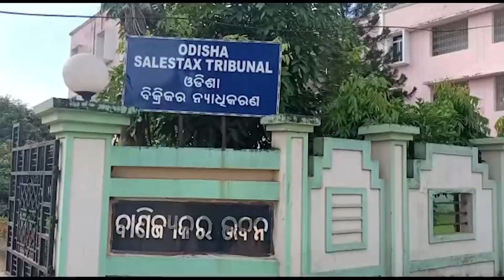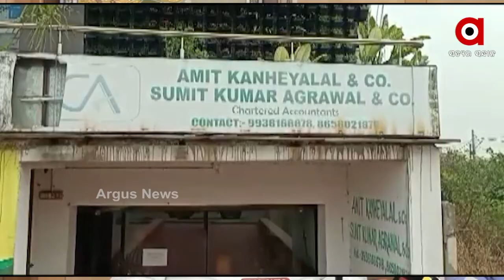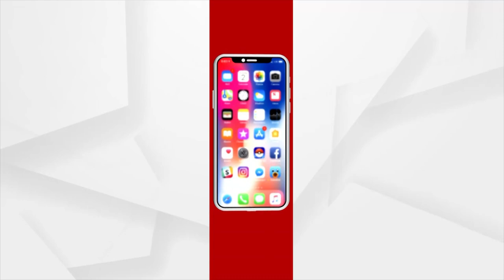GST ଫାଙ୍କି ଗିରଫ ହେଲେ ଚାଟାର୍ଡ ଆକାଉଣ୍ଟାଣ୍ଟ ଅମିତ କୁମାର ଅଗରୱାଲ ଓ ସତିନ୍ଦ୍ର କୁମାର ଯାଦବ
1819 କୋଟି ଟଙ୍କାର ଜାଲ ବିଲ ପ୍ରସ୍ତୁତ କରି ଚାଟାର୍ଡ ଆକାଉଣ୍ଟାଣ୍ଟଙ୍କ ସହ ଦୁଇ ଜଣଙ୍କୁ ବାନ୍ଧିଲା ରାଜ୍ୟ ଜିଏସଟି ବିଭାଗ। 323 କୋଟି ଟଙ୍କାର ITC ଠକେଇରେ ଗିରଫ ହେଲେ ଚାଟାର୍ଡ ଆକାଉଣ୍ଟାଣ୍ଟ ଅମିତ କୁମାର ଅଗରୱାଲ ଓ ସତିନ୍ଦ୍ର କୁମାର ଯାଦବ। ଝାରସୁଗୁଡ଼ା ଓ ଭୁବନେଶ୍ବରରୁ ଦୁଇ ଜଣଙ୍କୁ ଗିରଫ କରାଯାଇଛି